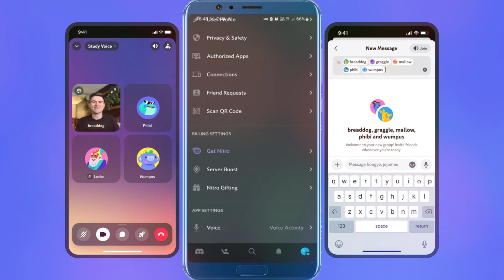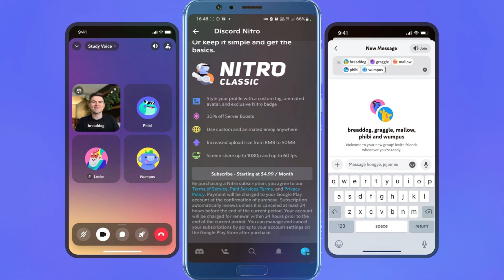Cómo cargar archivos de más de 8 MB en Discord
cómo enviar archivos grandes en discord (2022),discord,sistema de archivos,¿cómo envío archivos a discord mobile ?,archivos de 4gb,cómo comprimir rápidamente archivos de video grandes,como enviar arquivos grandes por anexo de e-mail,como enviar archivos grandes,enviar archivos,archivos grandes,cómo enviar videos grandes en discord,el archivo es demasiado grande para el sistema de archivos de destino,subir archivos a onedrive más rápido